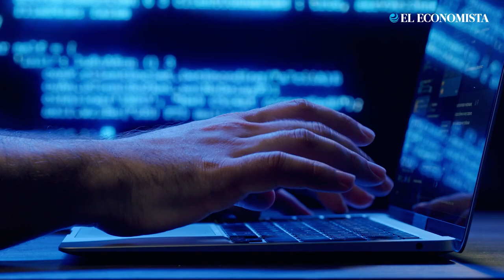6 de cada 10 estadounidenses creen que la IA amenaza el futuro de la humanidad: Reuters/Ipsos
Más de dos tercios de los estadounidenses están preocupados por los efectos negativos de la IA y el 61% cree que podría amenazar a la civilización.